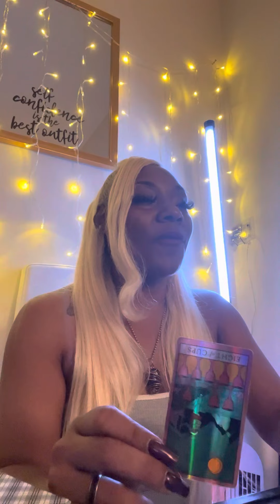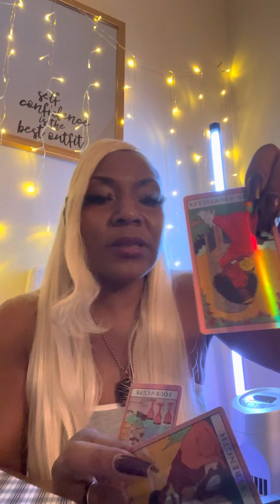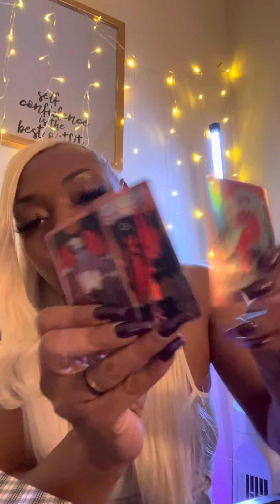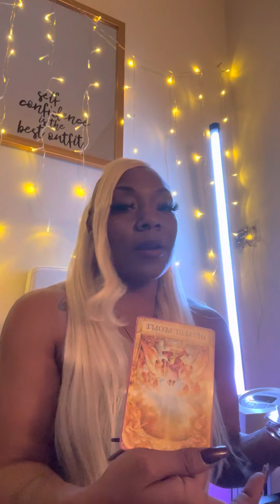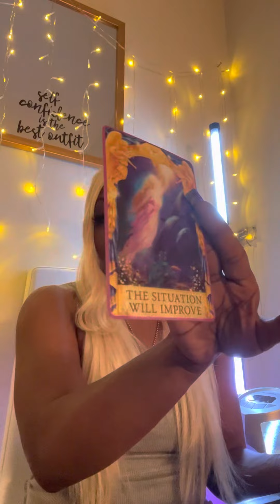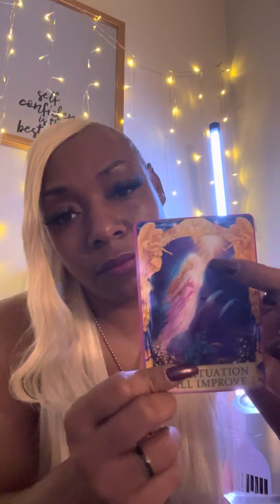🧿SPICE tarot Reading‼️get well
all alleged